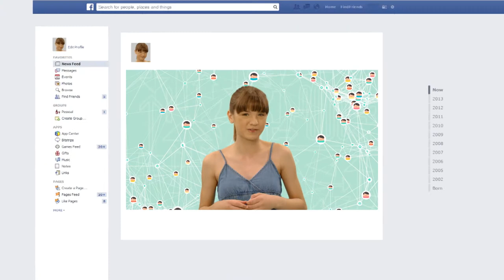REDES SOCIAIS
Episódio da série Ciência por Miúdos. São flexíveis e dinâmicas, podem pôr-nos em contacto com pessoas e organizações de todo o mundo.